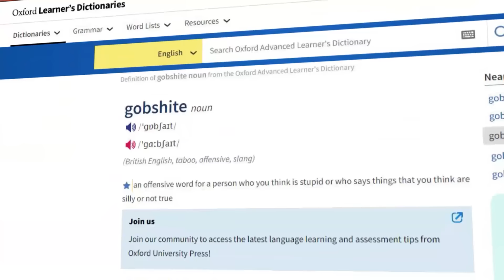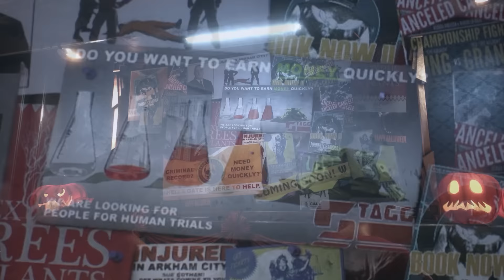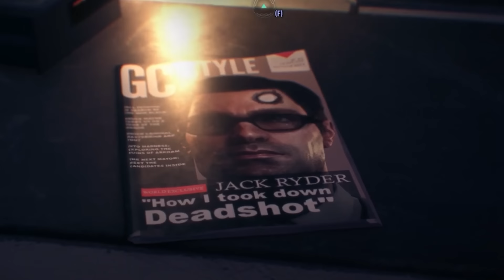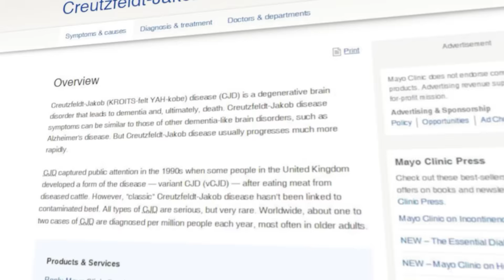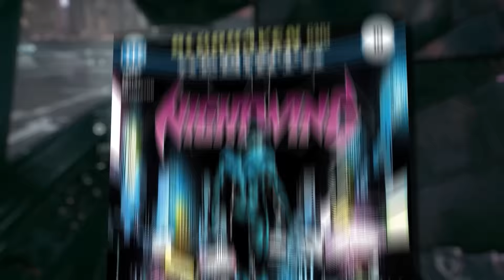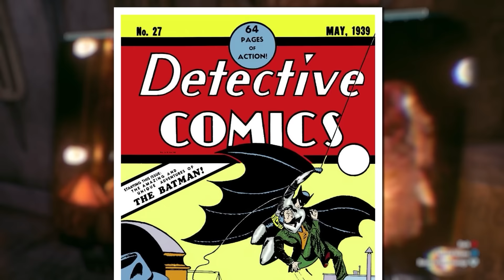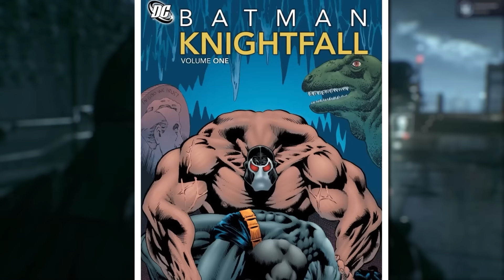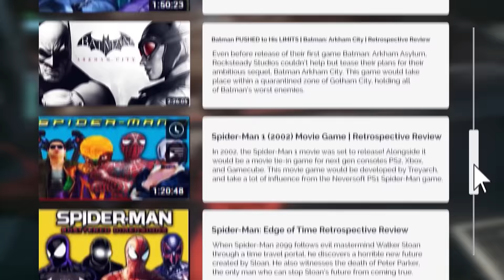Batman: Arkham Knight Retrospective Review - A Long Halloween (Part 1)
The Batman Arkham series has always been viewed as a high quality game series, and Rocksteady Studios intended to continue that trend with their third game Batman: Arkham Knight. Their goal was to give us the best Batman game yet, by increasing the playable size of Gotham City, boosting the graphics, and introduce a playable Batmobile for the first time in the series. This video is Part 1 of 2, and will focus primarily on behind the scenes information, as well as analyzing the main story of game. We'll walkthrough the story and discuss interesting details, easter eggs, comic lore, and plenty more as we revisit this awesome game. In Part 2, we'll look at all the DLC and Side Missions within the game, as well as more broad topics like the gameplay and audio Design!

Always Nerdy is a Youtube channel dedicated to all things nerdy, with a focus on comic book game retrospectives for both DC and Marvel. I'm always open to suggestions for games you'd like to see covered, and I hope to eventually cover them all.

Editing by Estienne Bruwer

Comics Mentioned:
Under the Red Hood

A Death in the Family

Killing Joke

Prequel Comics:
Arkham Knight Vol 1
Arkham Knight Vol 2
Arkham Knight Vol 3
Arkham Knight Genesis

00:00 - Intro
10:58 - Story Beginning, Recap, and Diner
25:36 - Scarecrow Evacuation
37:19 - GCPD Lockup
52:07 - Ace Chemicals
01:06:23 - Clocktower
01:18:39 - Stagg Industries
01:25:59 - Panessa Studios
01:47:39 - Fear Toxin Cloud & Finding Gordon
02:02:12 - Captured by Scarecrow
02:11:13 - Knightfall Protocol
02:13:26 - What the Ending Means & Story Wrap-up